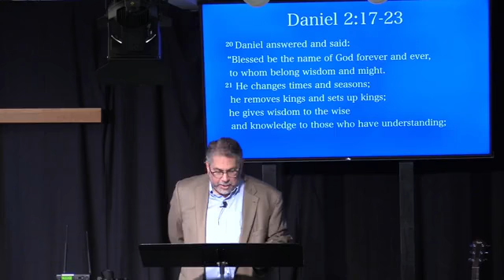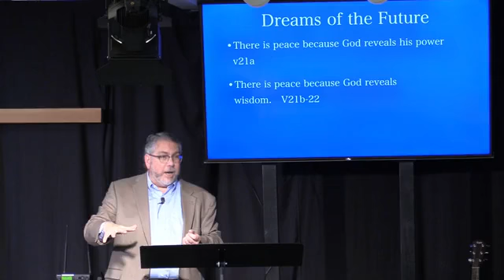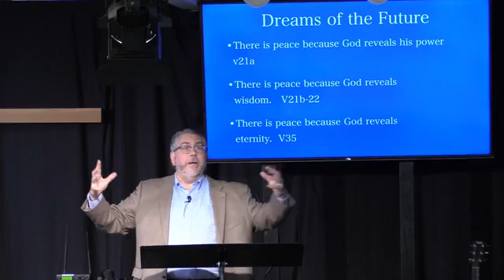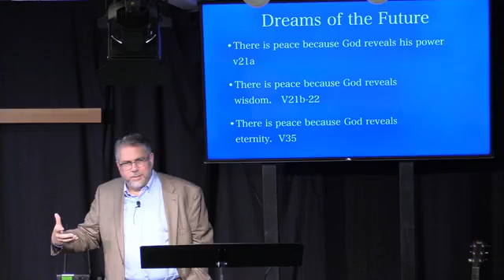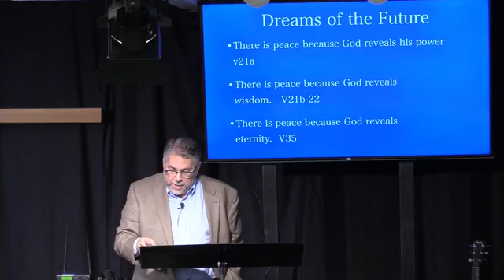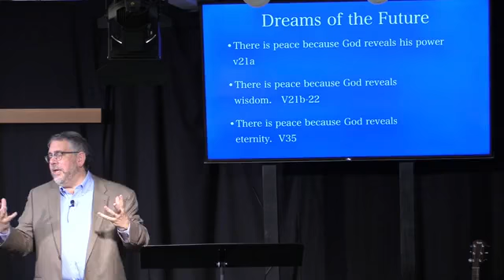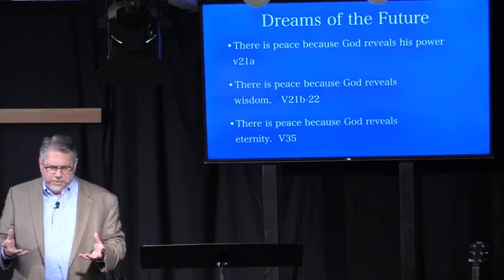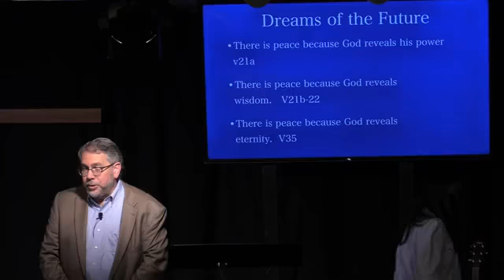HCM Sermon 06052022 Dreams of the Future [Daniel 2]